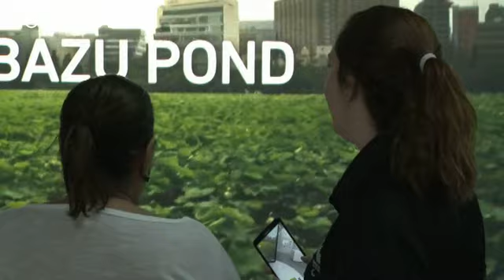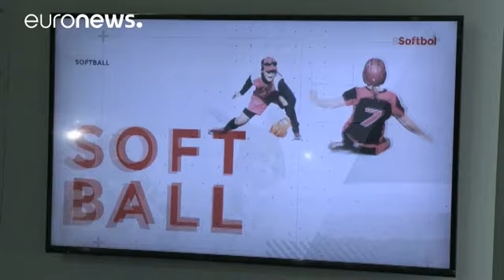معرفی بازی های المپیک ۲۰۲۰ توکیو همزمان با مسابقات ریو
بازی های المپیک در حالی جمعه شب در ریو دو ژانیرو افتتاح شد که برخی از هم اکنون در تدارک و برنامه ریزی برای دوره آینده این مسابقات در توکیو، پایتخت ژاپن هستند. در همین راستا غرفه ویژه ژاپن در مرکز شهر ریو برپا شده است.

در این غرفه ورزشکاران ژاپنی می توانند با بازدیدکنندگان ملاقات کنند و گردشگران علاقمند به المپیک نیز می توانند مقصد چهار سال بعد خود را بهتر بشناسند.

هیکاریکو اونو، سخنگوی بازی های المپیک ۲۰۲۰ توکیو می گوید: «بازی های المپیک ۱۹۶۴ توکیو ژاپن را کاملا تغییر داد. در نتیجه ما نه تنها…